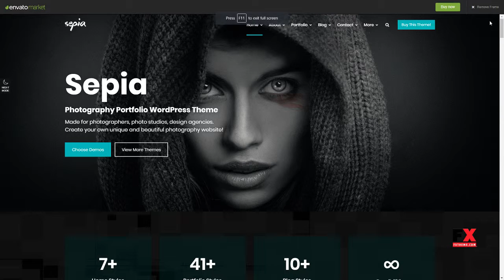Sepia - Photography Portfolio WordPress Theme Cole Lester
Columns 4+

 Layout Responsive

 Tags blog, dark, drag and drop, gallery, light, multilingual, personal blog, photo, photo albums, photographer, photography, photography theme, portfolio, rtl, wpml